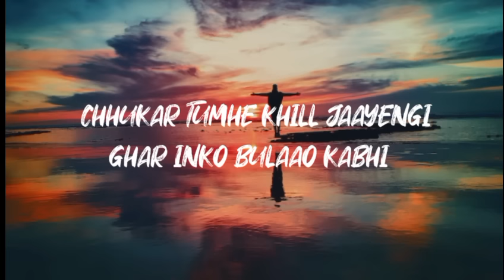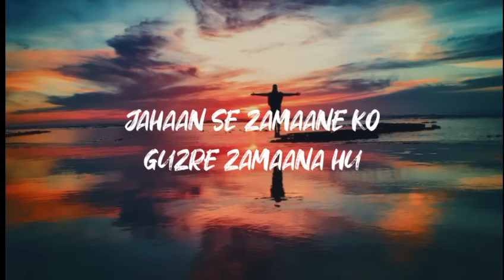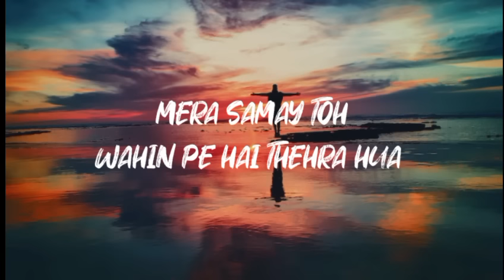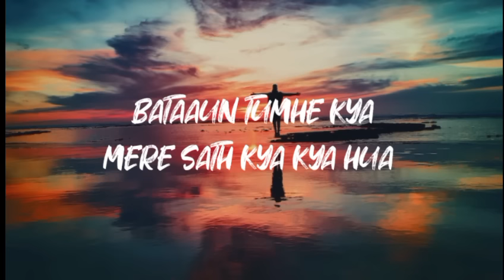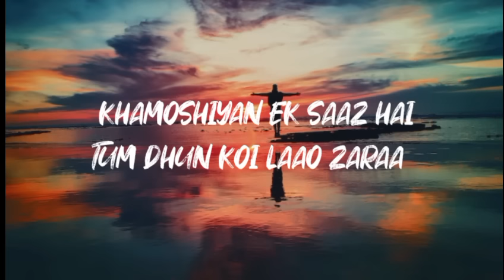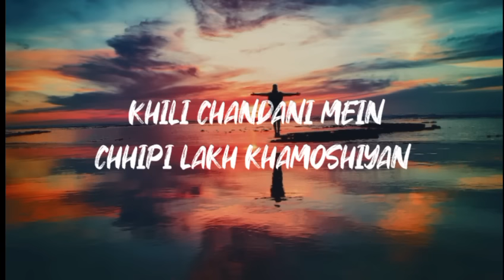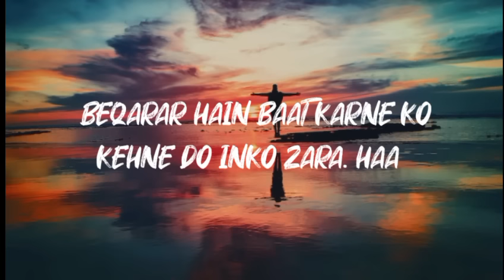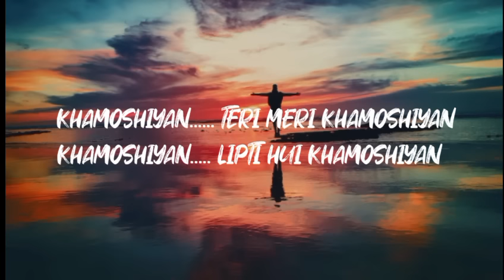KHAMOSHIYAN (Lyrics) | Arijit Singh | Ali Fazal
KHAMOSHIYAN (Lyrics) | Arijit Singh | Ali Fazal | Sapna Pabbi Khamoshiyan lyrics Khamoshiyan arijit singh lyrics

Lyrics 🎤 Khamoshiyan

KHAMOSHIYAN AAWAAZ HAIN
TUM SUN'NE TO AAO KABHI
CHHUKAR TUMHE KHILL JAAYENGI
GHAR INKO BULAAO KABHI
BEQARAR HAIN BAAT KARNE KO
KEHNE DO INKO ZARAA.

KHAMOSHIYAN. TERI MERI
KHAMOSHIYAN
KHAMOSHIYAN. LIPTI HUI KHAMOSHIYAN

KYA USS GALI MEIN KABHI TERA JAANA HUA
JAHAAN SE ZAMAANE KO GUZRE
ZAMAANA HUA
MERA SAMAY TOH WAHIN PE HAI
THEHRA HUA
BATAAUN TUMHE KYA MERE SATH KYA KYA HUA

KHAMOSHIYAN EK SAAZ HAI
TUM DHUN KOI LAAO ZARAA
KHAMOSHIYAN ALFAAZ HAIN
KABHI AA GUNGUNA LE ZARA
KEHNE DO INKO ZARAA. HAA.

KHAMOSHIYAN. TERI MERI
KHAMOSHIYAN

NADIYA KA PAANI BHI KHAMOSH BEHTA YAHAAN
KHILI CHANDANI MEIN CHHIPI LAKH
KHAMOSHIYAN
BAARISH KI BOONDON KI HOTI KAHAAN
HAI ZUBAAN
SULAGTE DILON MEIN HAI KHAMOSH
UTHTA DHUAAN

KHAMOSHIYAN AAKAASH HAI
TUM UDNE TOH AAO ZARA
KHAMOSHIYAN EHSAAS HAI
TUMHE MEHSOOS HOTI HAI KYA
KEHNE DO INKO ZARA. HAA.

KHAMOSHIYAN. TERI MERI
KHAMOSHIYAN

Channel: Sony Music Entertainment India

ENTERTAINMENT PURPOSE ONLY, NO
COPYRIGHT INTENTED.

Singer: Arijit Singh
Lyrics: Rashmi Singh

Producer - Mahesh Bhatt, Mukesh Bhatt

Khamoshiyan_Arijit Singh

khamoshiyan,khamoshiyan song.khamoshiyan full song.khamoshiyan full movie,khamoshiyan arijit
promo
hrine vhamnchiian canne lhamnchian titla